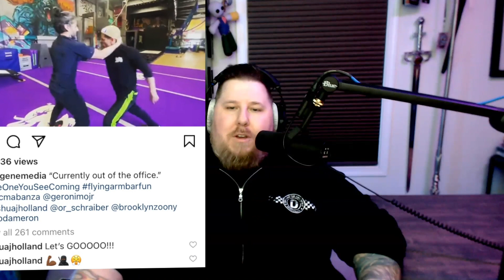Luke Skywalker, BATMAN and Sylvester Stallone walk into a Bar | Fireside Chats Issue 556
Welcome back Fireside Faithful! The guys from Toying Around are back to talk some NEW NEWS! Today we talk about how Comic-Con is back…..or is it? We also have news on Batman’s new sidekick, Sebastian Stan reveling the only way he will play Luke Skywalker, and one of Mr. Maurer’s favorite Bat-Villains might get him to start watching Batwoman. Welcome to Fireside.